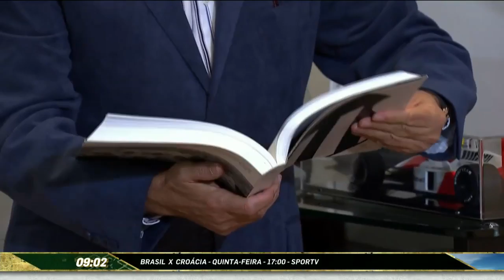Reportagem SportTV - Palestra para a Seleção Brasileira - Granja Comary - 09/06/2014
SporTV na Copa
Palestrante motivacional é arma de Felipão na preparação para estreia.
Comissão técnica chama Carlos Alberto Júlio para falar sobre temas como a importância da confiança e do trabalho em grupo na busca pelo hexa